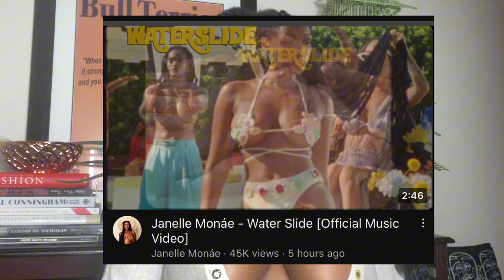Janelle Monae - Water Slide (Official Video) REACTION VIDEO!!!🤩🥰😍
It’s giving Summer 2023 Energy
Definitely “The Age of Pleasure”💅🏾🖤💋🥰😈

High Key 9/10 Rateing
Sexy Summer Song!!! 🫣💅🏾💋🖤

WATCH JANELLE MONAE VIDEO YOURSELF!!!

Weekly Vlog! Heavy Metal • ANICE Handbag Launch Party Brooklyn • New Releases & How to Show at NYFW